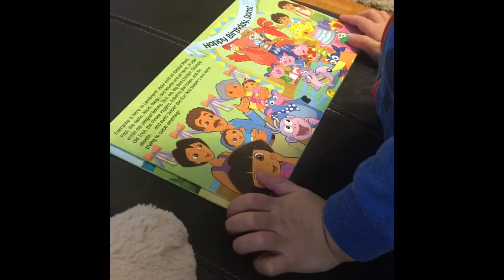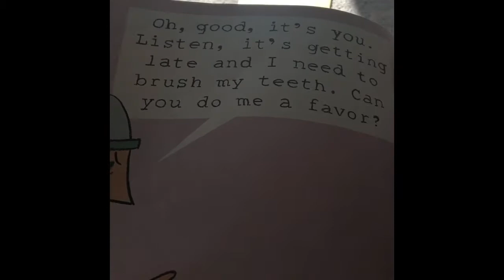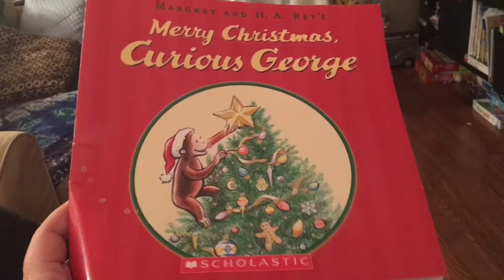(WORK) DAY IN THE LIFE | Vlogmas & Giveaway Day 5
Previous giveaways have not closed so go back, watch and comment on those too! :)